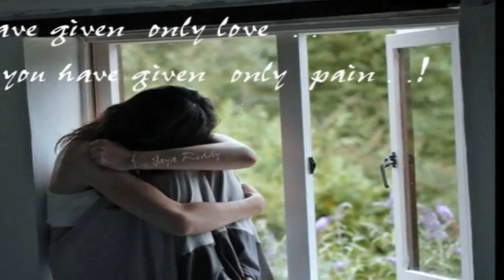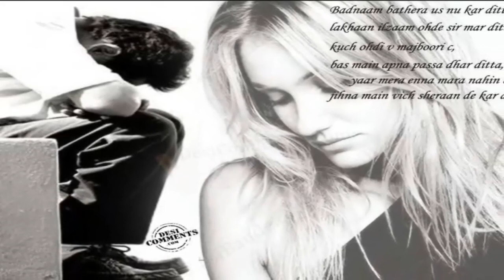Dile Dard Mande Mara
هر که عاشق شد جفا بسیار می باید کشید
بهر یک گل منت صد خار می باید کشید
من به مرگم راضیم اما نمی آید اجل
بخت بد بین از اجل هم ناز می باید کشید